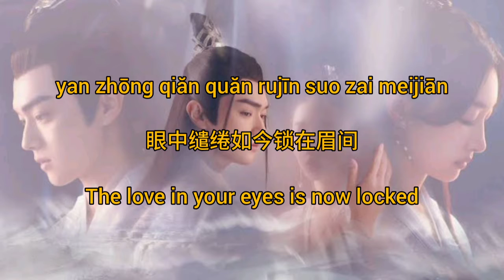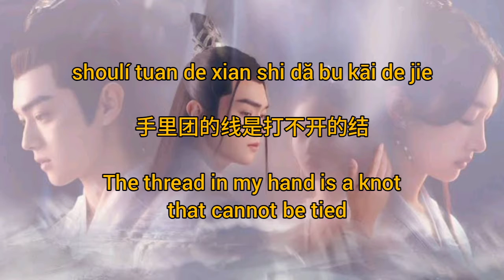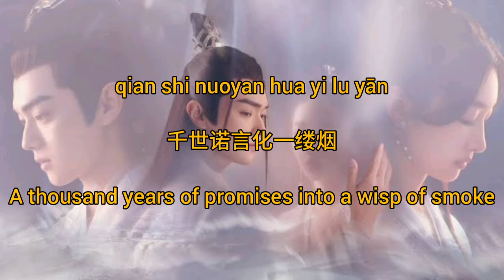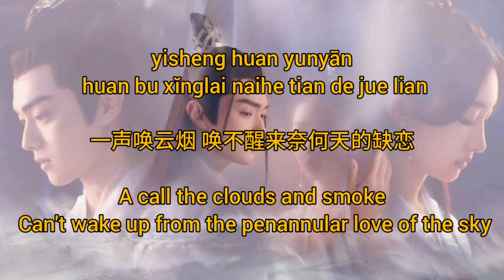Penannular Love - 玦恋(jué liàn) by Zhou Shen 周深_Ancient Love Poetry OST (Lyric Video)